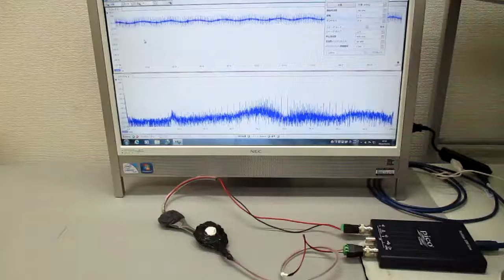メガヘルツの超音波発振制御プローブ ultrasonic-labo